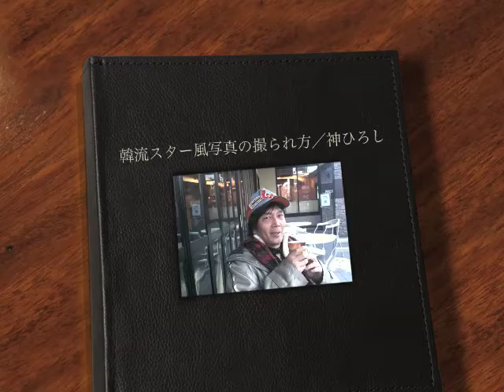韓流スター風写真の撮られ方・神ひろし／J-BOYS7月ショウ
J-BOYS NO１３『VITA　SEXUALISーヰタ・セクスアリスー』
７月２９ 日（金）３０ 日（土）３１ 日（日）
◎格安深夜レンタル11時間半で激安￥7000！
◎動画活用セミナーJINKURO TV
★神ひろし（Jin Hiro）のFaceBook